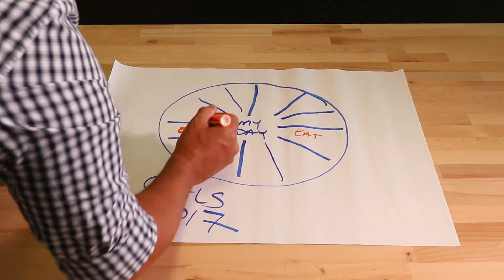BestPracticeTV's Goal Setting & Time Management for 2017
In today's episode of BestPracticeTV, Kobi welcomes you back to a New Year! With all the resolutions and goals being set, we want to make sure our loyal Youtube subscribers can start out on the right foot- with an introduction to proper time management. There's only so many hours in a day, so let Kobi give you some tips on how to maximise the efficiency of those hours.

We've got a lot in store for 2017, and we've also got something special up our sleeve, coming out in the next couple of weeks.

And don't forget to check out our extensive list of online training courses hosted over on Kajabi.